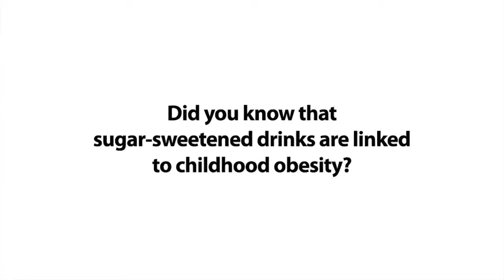Healthy Canadians Kids